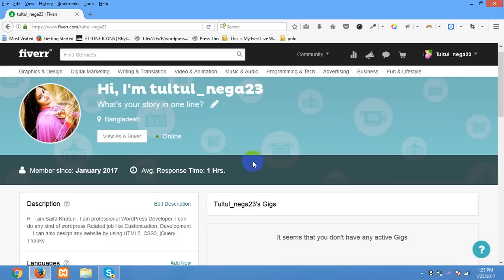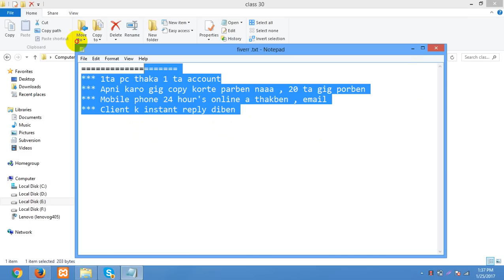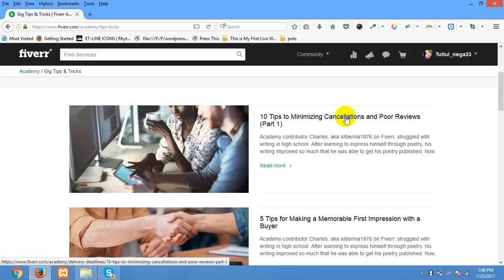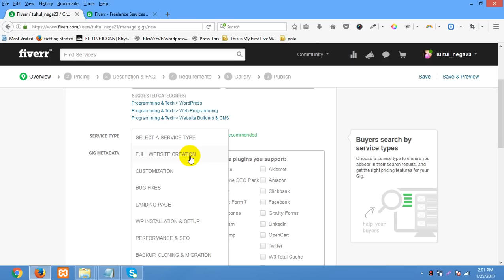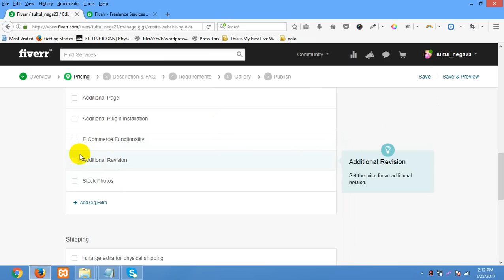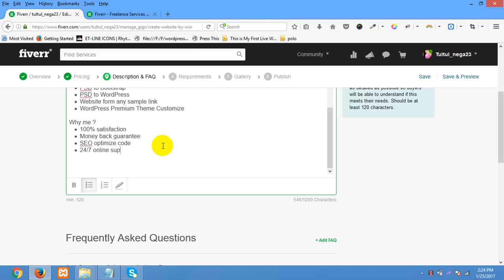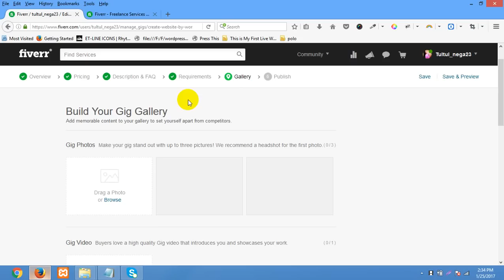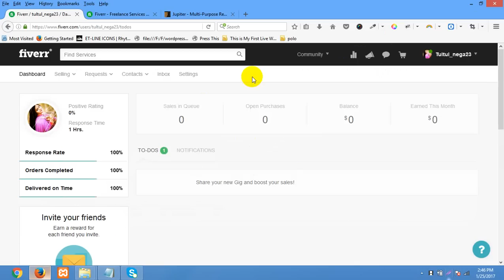Fiverr Bangla Tutorial 2017 | Fiverr Gig Video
ফাইভার নিয়ে আপনি সিরিয়াস ? ফাইভারে আপনার গিগ সেল ৫০ গুন বেশি বাড়াইতে চান?  তাহলে এই ভিডিও আপনার জন্য। নাদেখলে মিস করবেন।